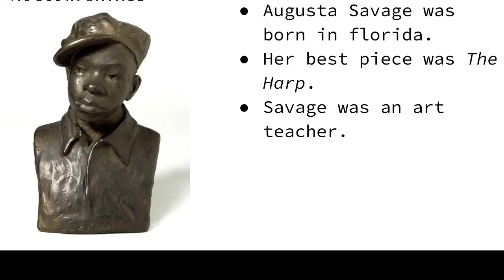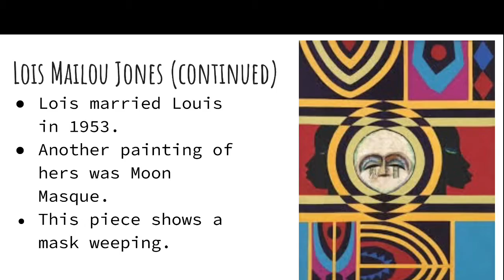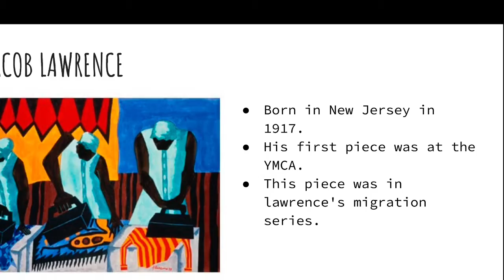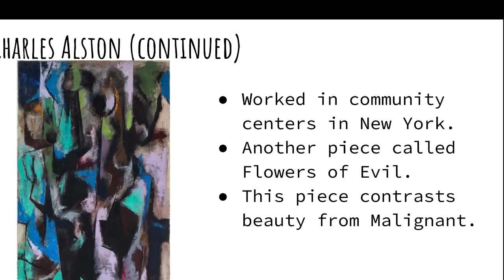My Movie 2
This is a piece about the Harlem Renaissance I did for my history class